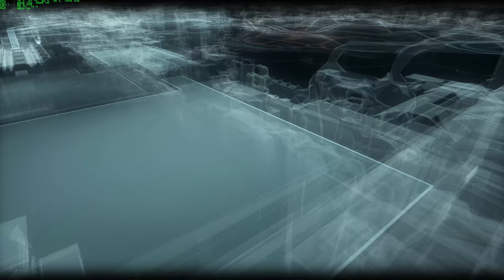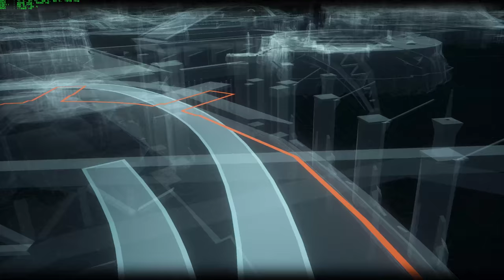Batman Arkham Knight Walkthrough Part 3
GPU: GeForce GTX 1080
CPU: Intel(R) Core(TM) i7-6700K CPU @ 4.00GHz
Memory: 16 GB RAM (15.93 GB RAM usable)
Current resolution: 3200 x 1800, 60Hz
Operating system: Microsoft Windows 10 Pro